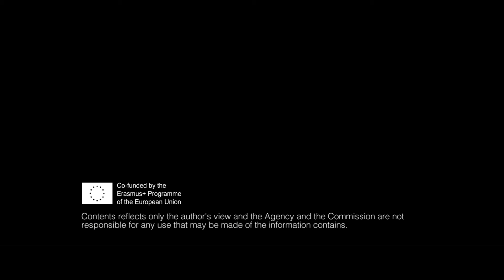Impromptu (2017)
Impromptu short film directed by Yasir Kareem.
Producer Ingemar Román
Written by Sergio Castañón

Copyright Kino Eyes de European Movie Masters